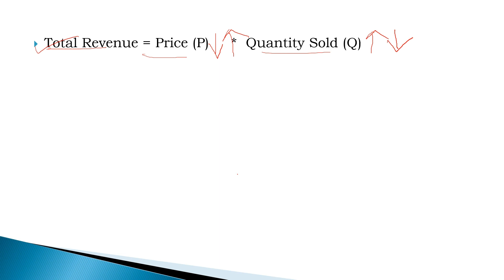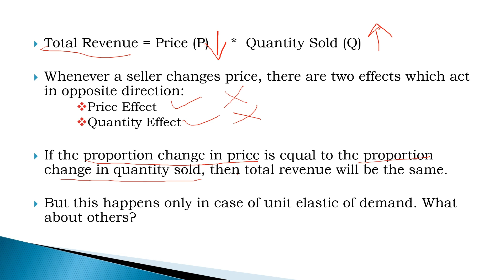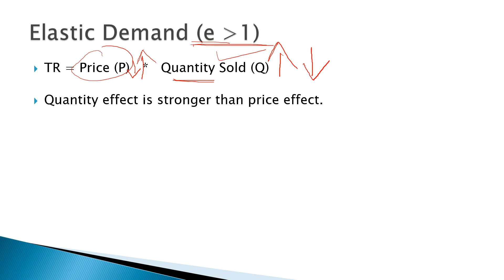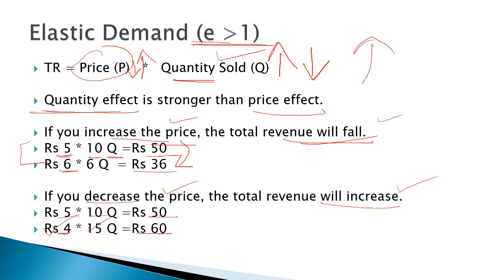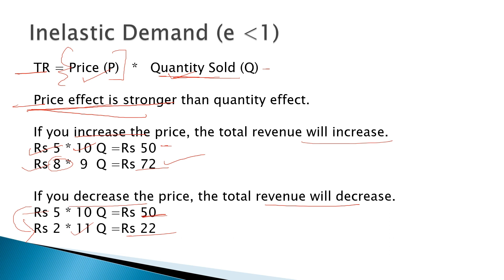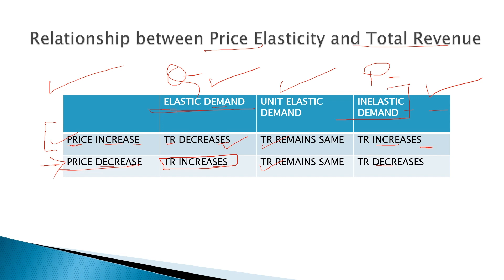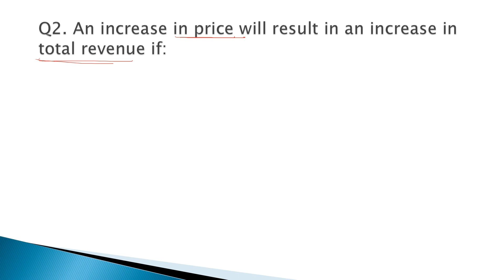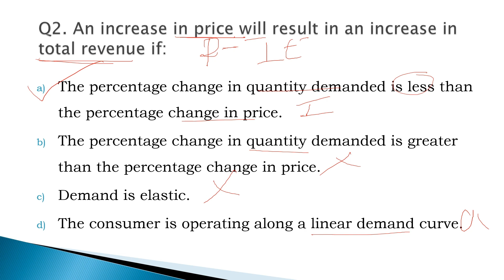14. Ch 2 Unit 1- Relationship Between Price Elasticity and Total Revenue- CA Foundation Business Eco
Detailed analysis on the relationship between Price Elasticity and Total Revenue- CA Foundation Business Economics -Ch 2- Theory of Demand and Supply

We are very happy to announce the launch of our online Mock Tests for CA Foundation Paper 4.
Attempt our challenging questions, know your score, and check your preparedness for the exam!